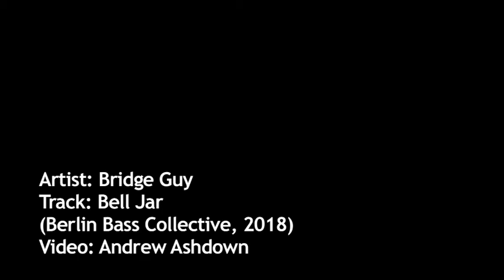Bridge Guy - Bell Jar (OFFICIAL VIDEO)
Bridge Guy - Bell Jar off of "Neukolln Clav" EP
Video by: Andrew Ashdown (Bridge Guy)